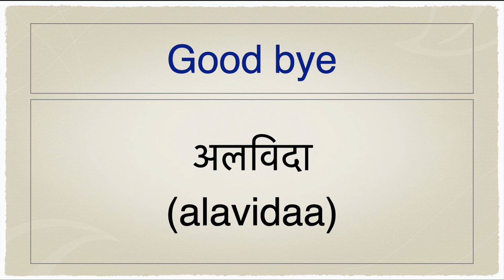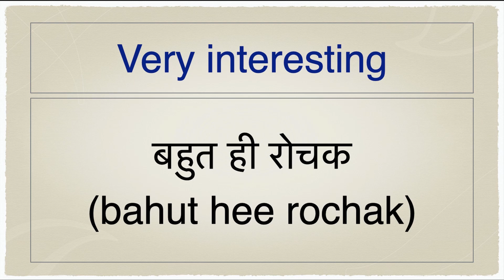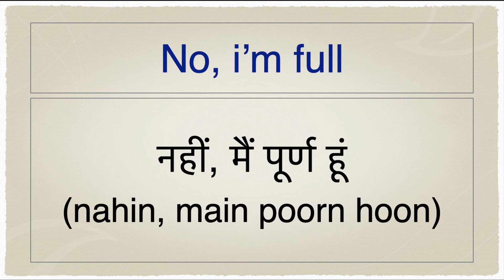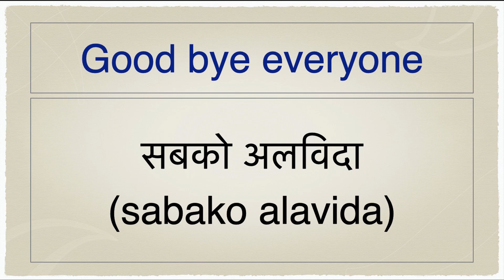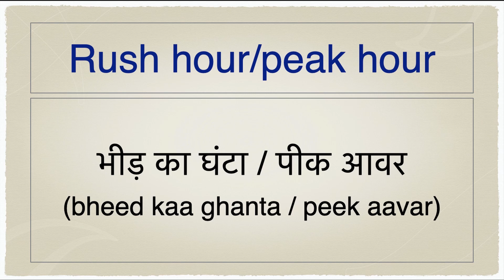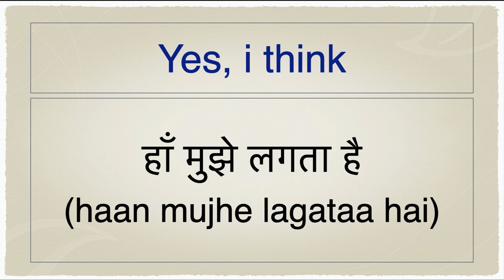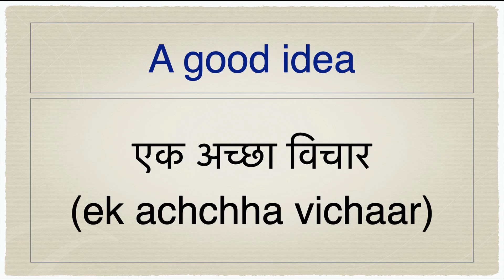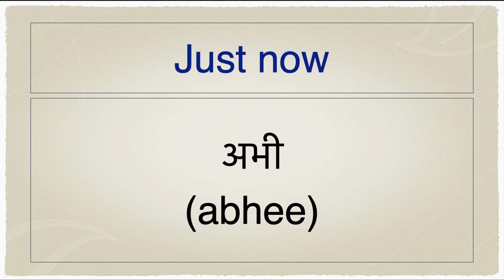Daily greetings in hindi | spoken hindi through tamil | learn hindi through tamil